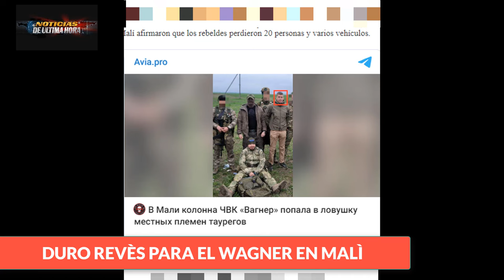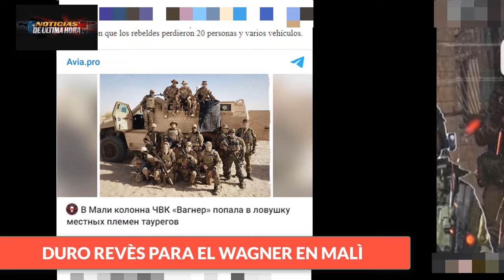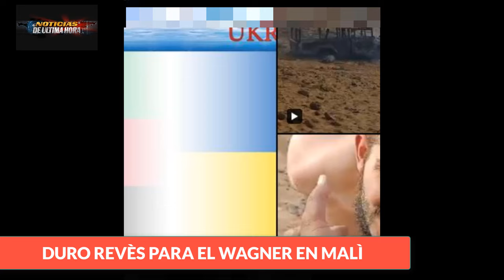🔴WAGNER SUFREN TERRIBLE REVÈS EN MALÌ RUSIA ENVIA REFUERZOS PARA COMBATIR LOS TUAREG